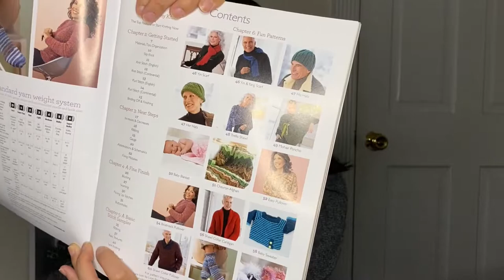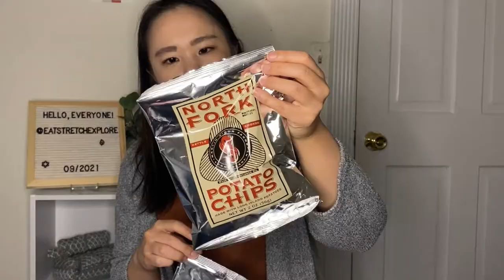What I bought on vacation! Shop Local Adirondacks, Lion Brand, Thriftting Haul, and Outlet Shopping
Travel vlogs are up, but check out what I bought on my vacation!! Aland (Korean clothing), potato chips haul, Taste NY, limited edition Wendy's Spicy Chicken Pringles, Housing Works thrifting, Lion Brand Yarn Outlet, and more.

YesStyle (Save money on Korean and Japanese beauty, skincare, fashion and more) - Use code "EATSTRETCH" for extra savings

** PLEASE NOTE: All of the views and opinions on my channel are my own and do not represent the views or opinions of my employer. Additionally, these reviews are my honest opinions. I do not accept money or product in exchange for a positive review.